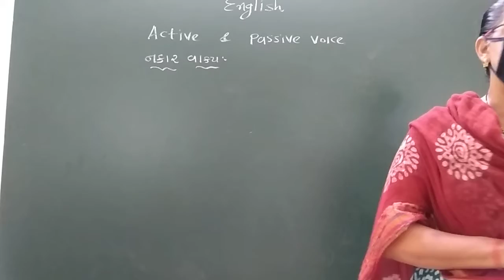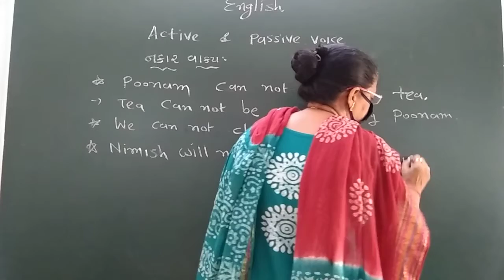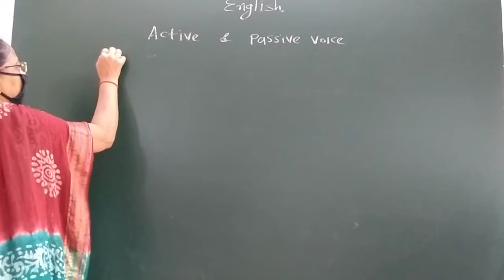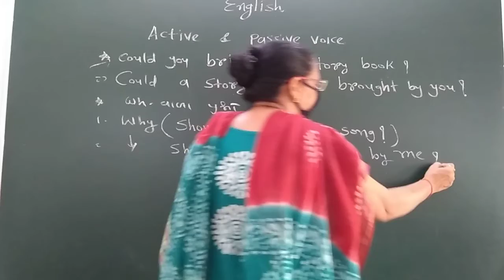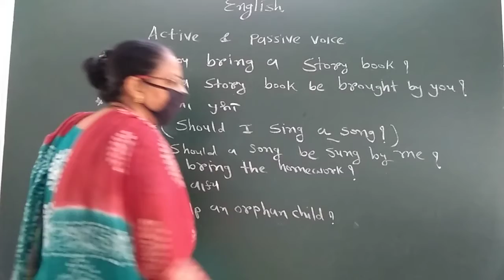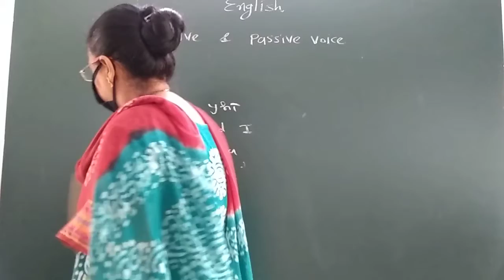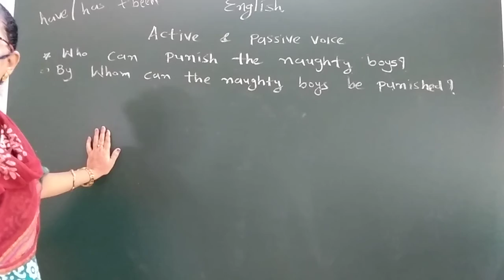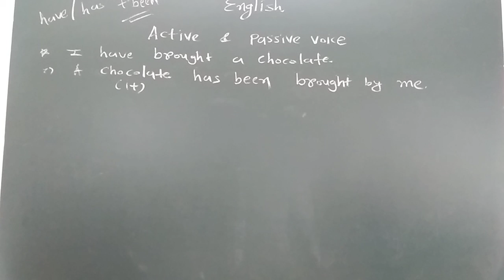GUJ MED STD 9 SUB ENG ACTIVE PASSIVE VOICE P 6